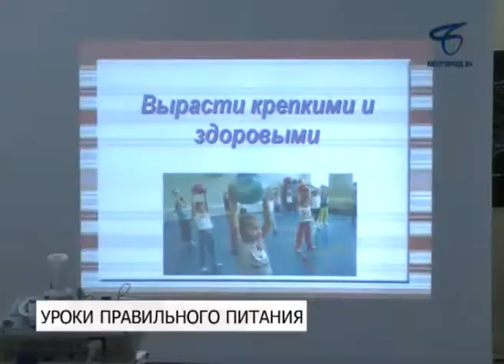Белгородские школьники познают азы правильного питания